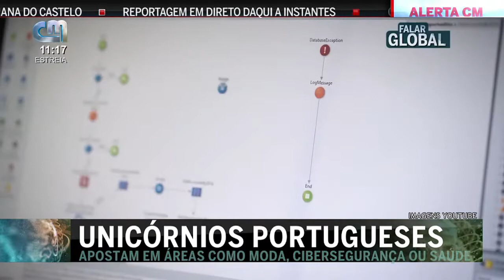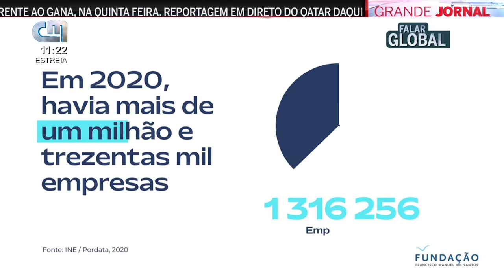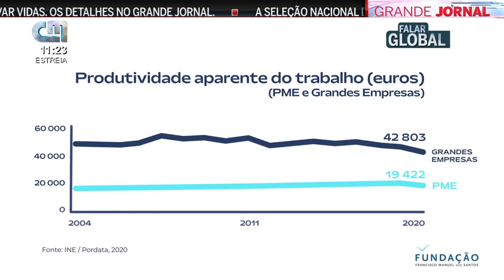2022/11/20 - Falar Global, CMTV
Comentários acerca do fenómeno das empresas unicórnio portuguesas - empresas com uma vertente tecnológica que na sua entrada em bolsa são avaliadas em mais de mil milhões de euros.